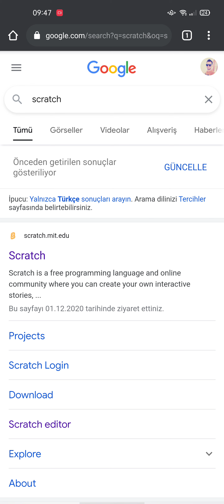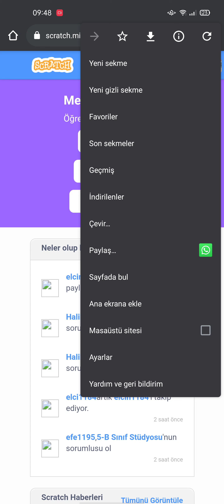Scratch'e mobil cihazlardan girenler için ekran ayarı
Telefon ve tabletler için Scratch ekran ayarı